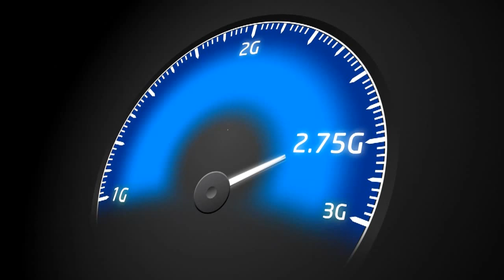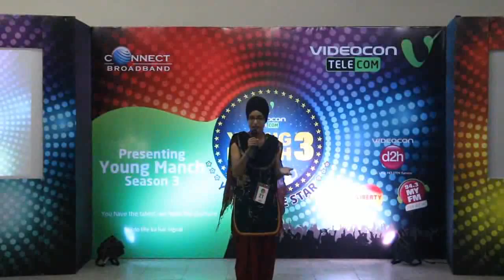Videocon Telecom Young Manch 3: Govt College for Women Patiala